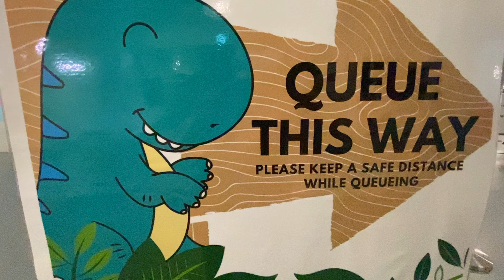🟢 Jurassic Mile NightWalk